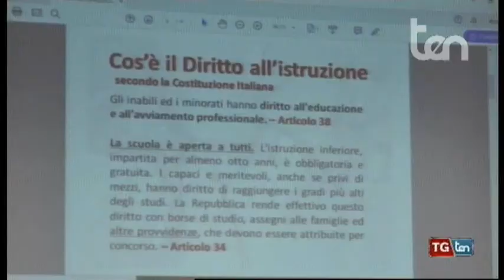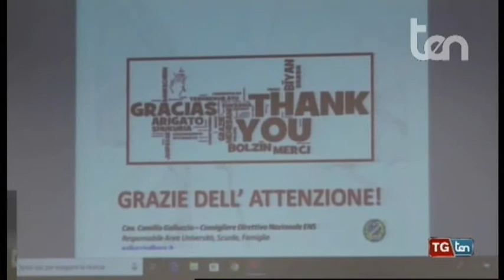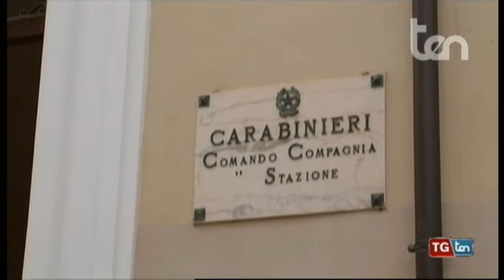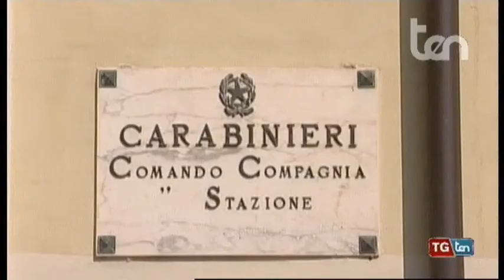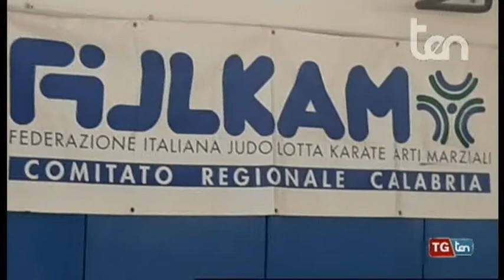TG ten 20 novembre 2018